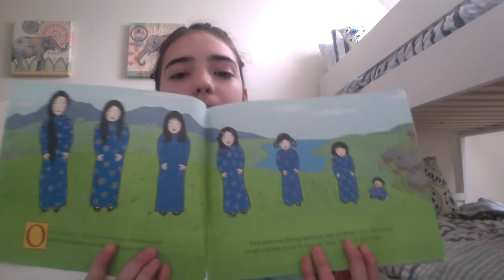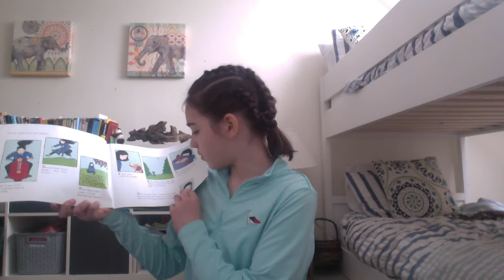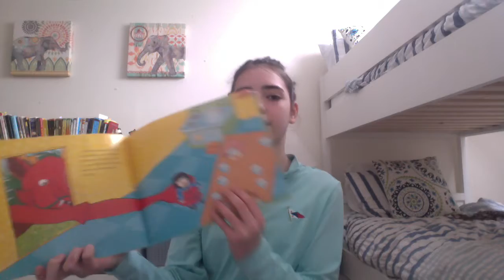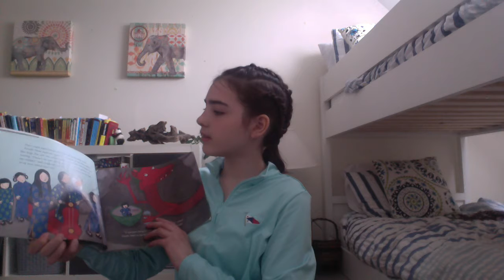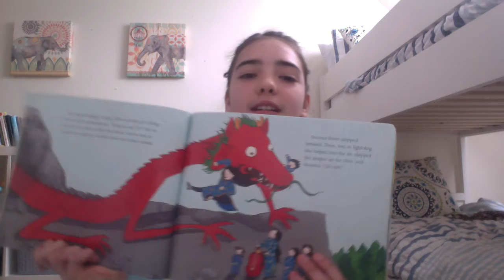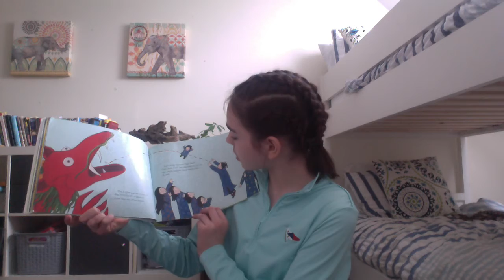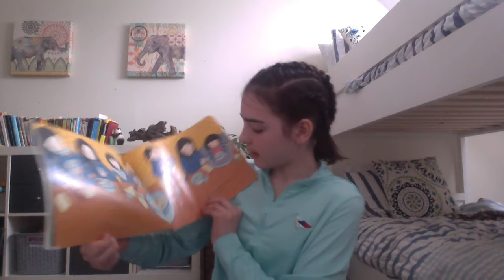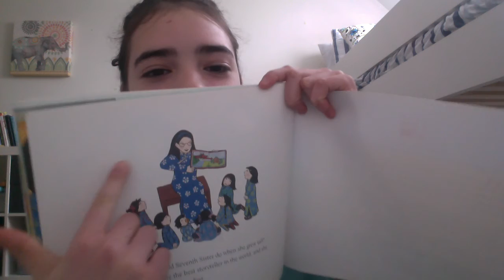The Seven Chinese Sisters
Estella reads The Seven Chinese Sisters by Kathy Tucker